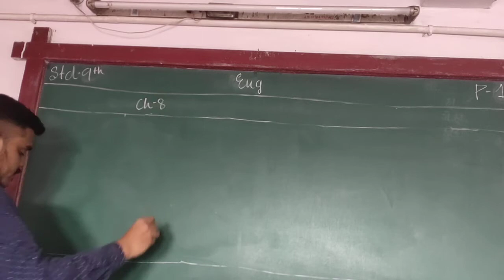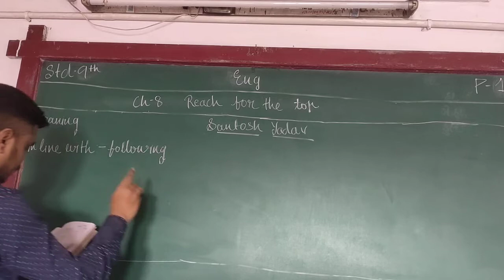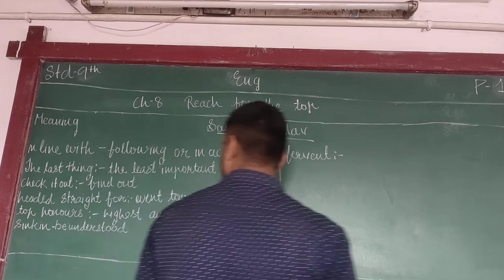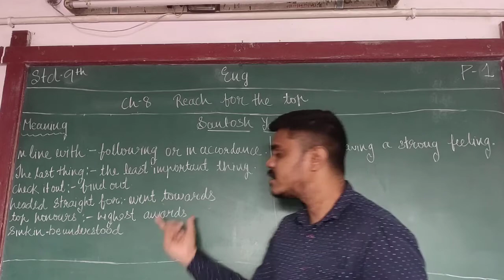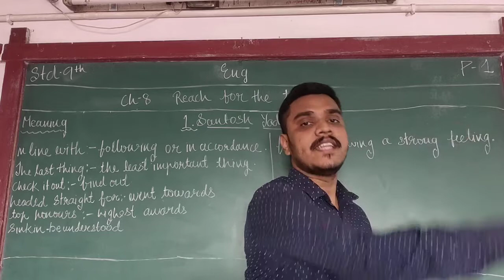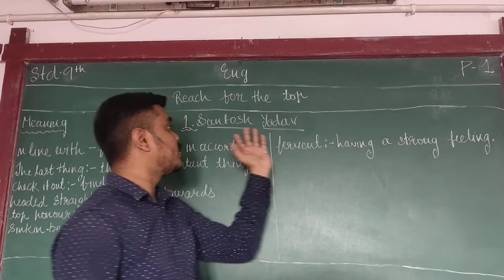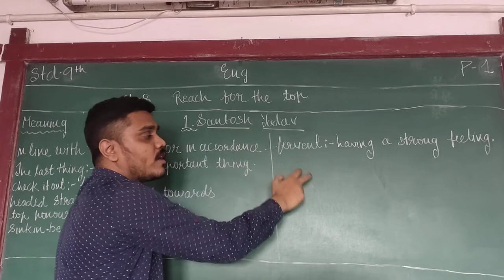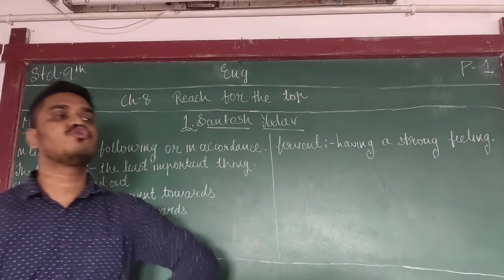ENG MED STD 9 SUB ENG BEEHIVE CH 1 P 1